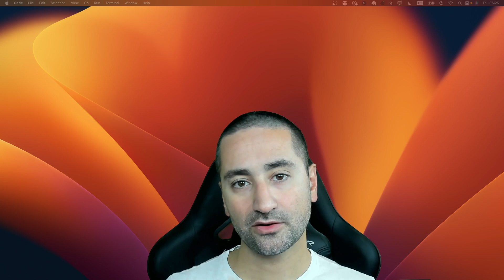Introduction - Full-stack with Swift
Welcome to the "Full-stack with Swift" course

In this course, we will be getting familiar with Swift as a programming language. We will then dive into UIKit and SwiftUI for development of front-end iOS, macOS and watchOS applications. We will also use Vapor and other swift-backend technologies.